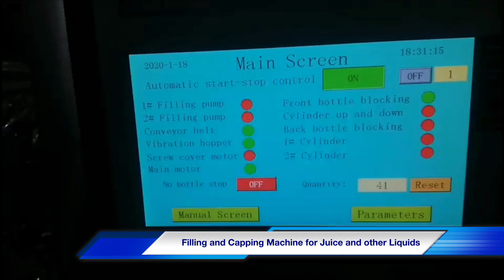Filling and Capping machine for Juice and other liquids.